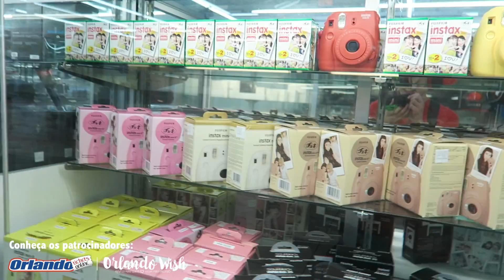Loucura na Kipling | AniversárioNaDisney Ep. 1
Revista Orlando Wish (sou colunista) custa baratinho o exemplar, e também tem a versão digital

Igor Saringer
Caixa Postal 80151
CEP 03350005